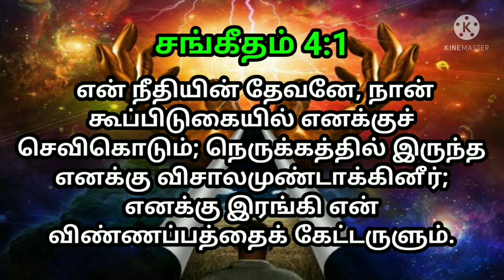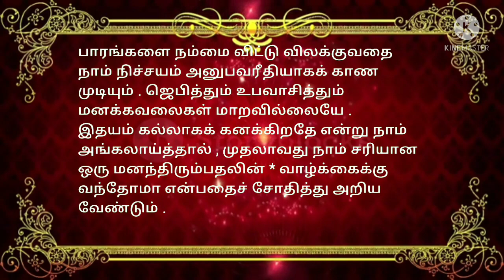indraya vasanam | today Bible version in Tamil | dhinam oru vasanam | indraya vasanam 15/12/2021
AIMER: This Channel DOES NOT Promote or encourage Any illegal activities , all contents provided by This Channel.Coyright Disclaimer Under Section 107 of the Copyright Act 1976, allowance is made for "fair use" for purposes such as criticism, comment, news reporting, teaching, scholarship, and research. Non-profit, educational or personal use tips the balance in favor of fair us